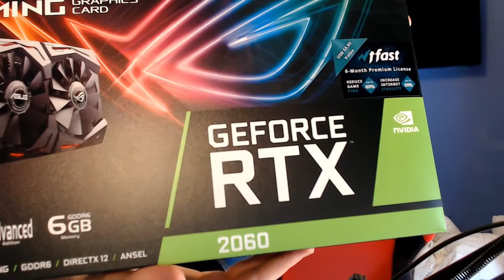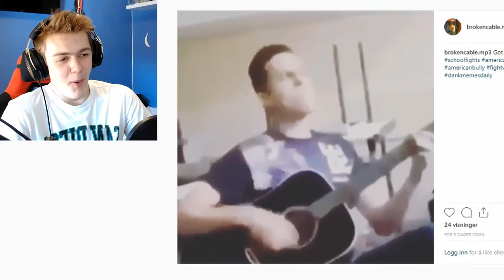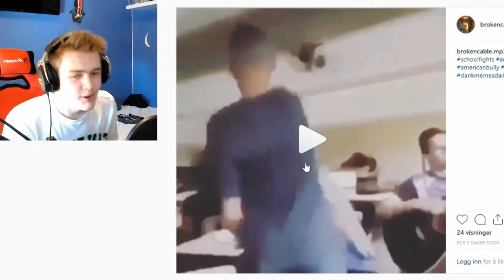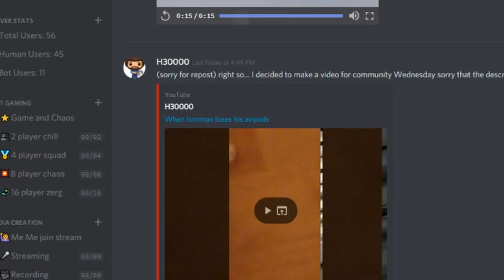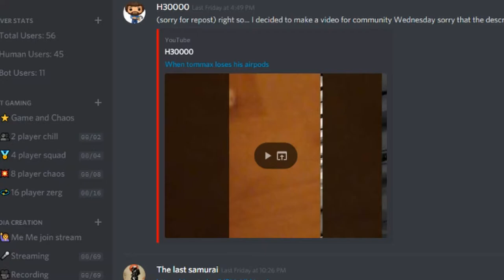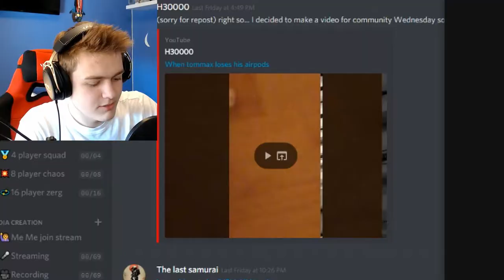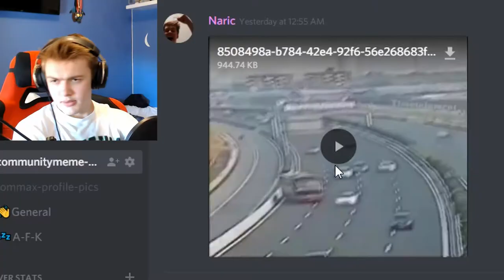Annnnnd WHAT? | Community Wednesday #6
A few memes ON A WEDNESDAY, ye i know, it's amazing

SmuleHoffical.